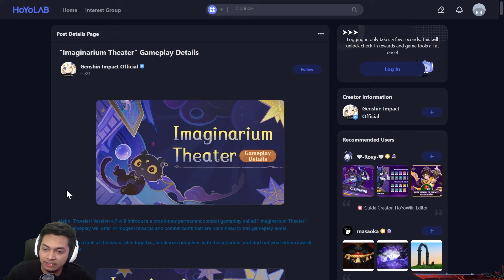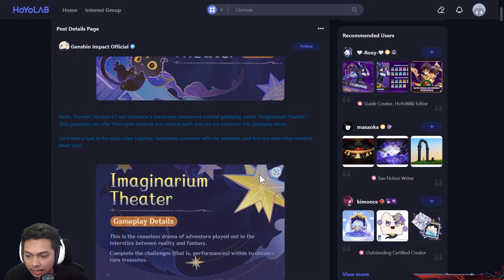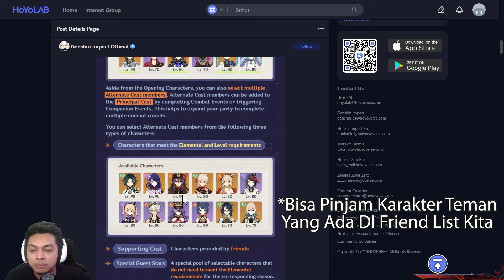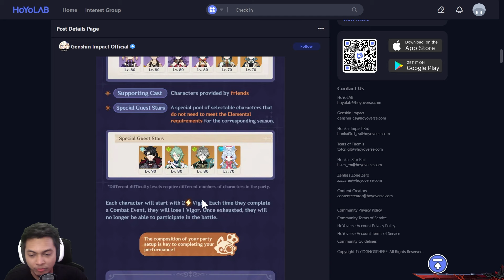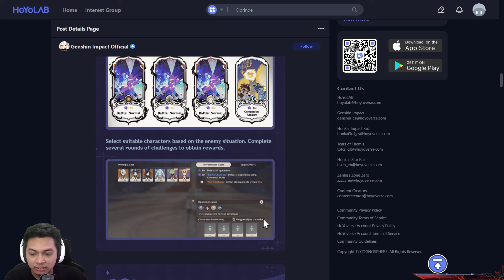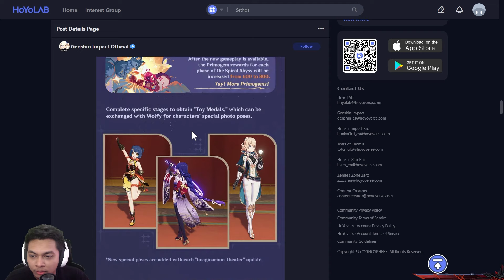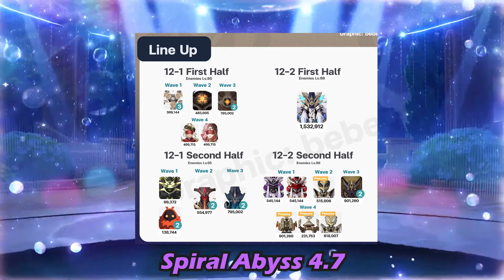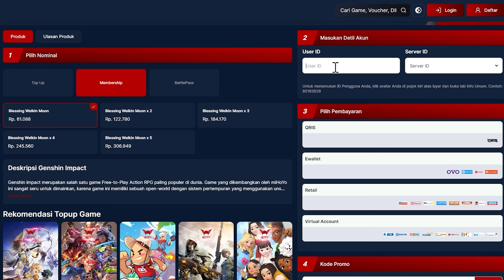Spiral Abyss v4.7 Ada Consecrated Beast !! Gass Imaginarium Theater + Emilie Di Buff?? - NEWS IMPACT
Semua Endgame Content genshin v4.7 ^^

Top Up Genshin, HSR Dan Wuthering Waves Serius Cepet ^-^
Timestamp
00:00 Intro
00:35 Jadwal Imaginarium Theater
06:44 Hadiah Spiral Berubah
07:22 List Monster Baru Spiral
14:02 Kit Emilie Jadi Lebih Baik?
16:40 Outro